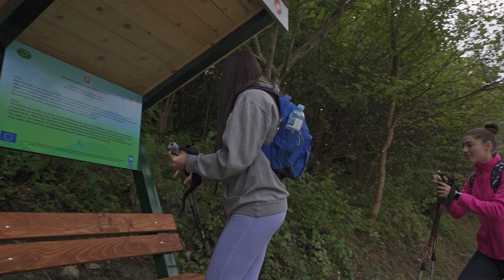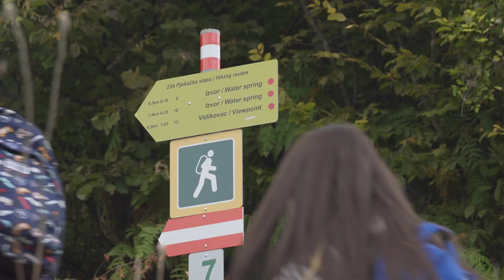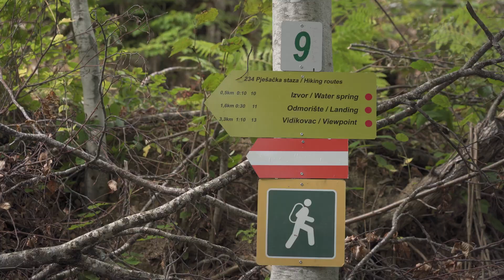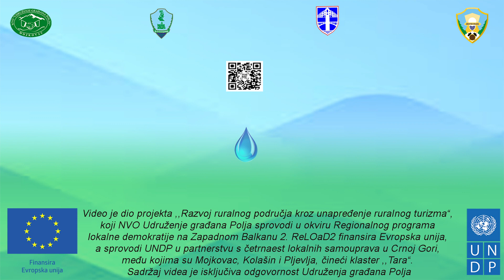Planinarska staza ,,Izvorista Mojkoac, Vist Mojkovac 4K 1080p